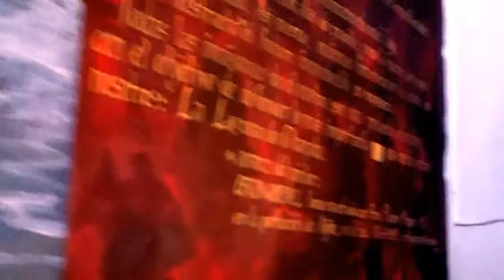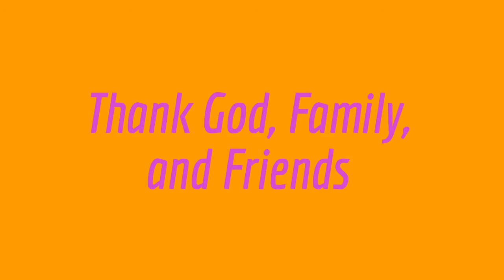GRAND HUSTLE RAJ 2015